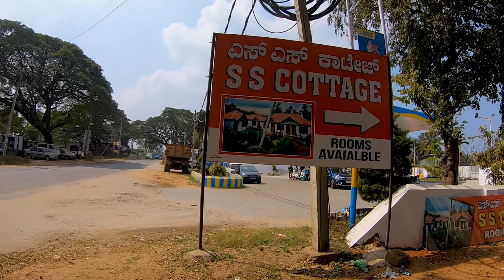My Weekend Plan Ruined In Mysore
Hi Friends..
In this Video i am showing to you where i was living at homestay property in mysore and stuck 2 days there. apart from that you can see the property footage. if you are interested to book  rooms in the property then i mention the address of property do not be hasitate to contact them.

For Hotel Booking :-
S S Cottage
KSR Main road,
Paper Mill Circle,
Behind Bharath Petrol Pump
Mysuru

Contact Person Name & Mobile Number :-

Video TimeLine
00:00 Intro
01:12 Out side stots of Mysuru Station
01:24 Lockdown Effect in Mysore
04:48 S S Cottage Mysore
08:51 Coming Up Next
09:23  End Part

How can I cover Mysore in 2 days?
How do I spend my day on Mysore?
Is 2 days enough for Mysore?
Is Mysore worth visiting?
How can I cover Mysore in one day?
What is special in Mysore?
Is one day enough for Coorg?
How is the road from Mysore to Ooty?
Is Mysore safe at night?
Which place is more attractive in Mysore?
How can I have fun in Mysore?